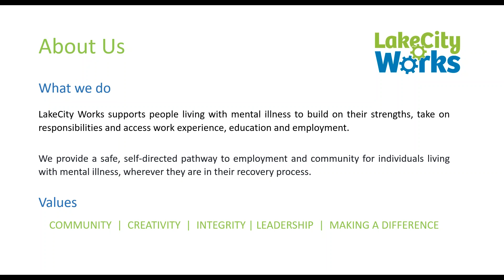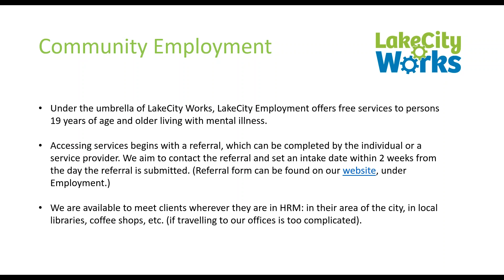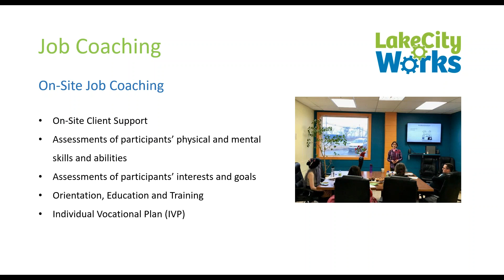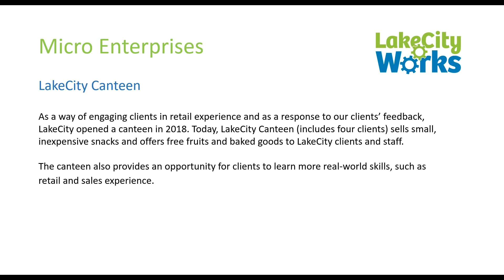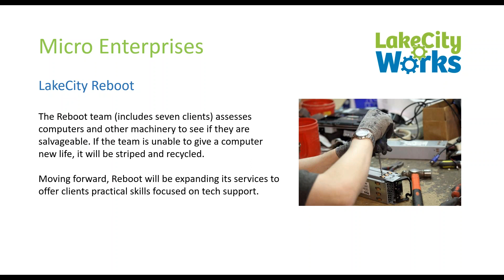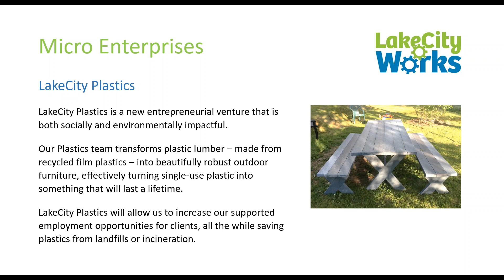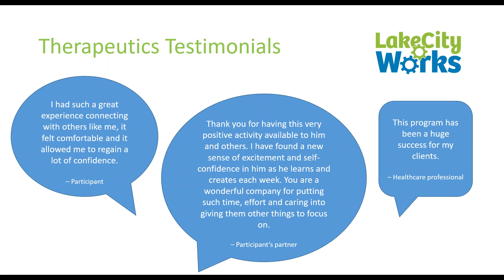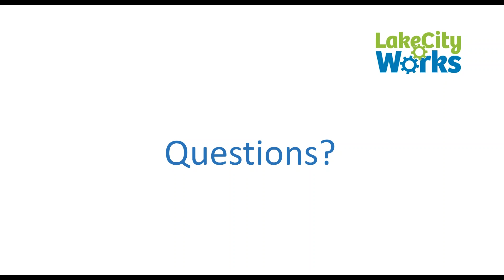Learn more about LakeCity Works!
LakeCity Works webinar presented by the Nova Scotia Career Development Association. Join Liam (Executive Director) and Nicole (Employment Counsellor) as they present LakeCity's structure, support services and programming, as well as some of the bold changes and innovative projects that have taken shape over the last year.

Based in Dartmouth, Nova Scotia, LakeCity Works supports people living with mental illness to build on their strengths, take on responsibilities and access work experience, education and employment.